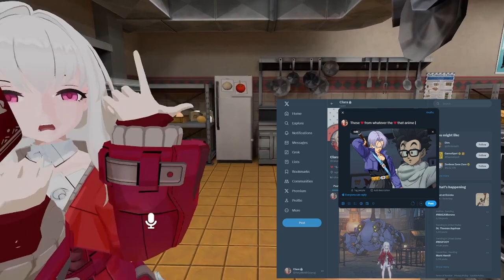McDragon Ball | VRChat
I can't even tell you what this one is about- I played as Trunks in VRChat with the homies. We make Honkai Star Rail jokes and more, but boy is this stupid.